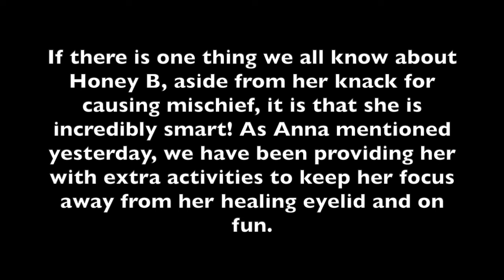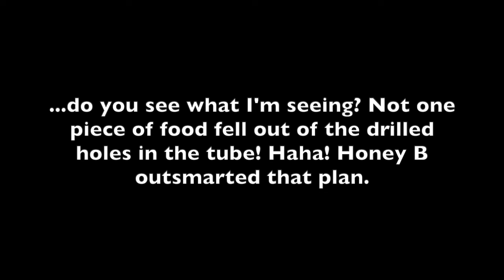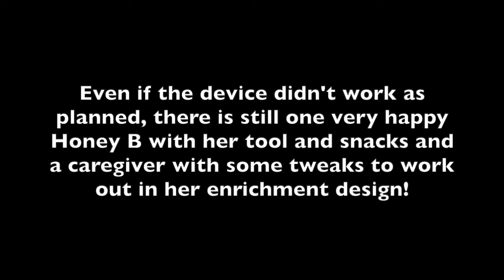How to Entertain a Chimpanzee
Rescued chimpanzee Honey B receives (and conquers) a new enrichment device. Rescued chimpanzee Burrito enjoys checking himself out in selfie mode.